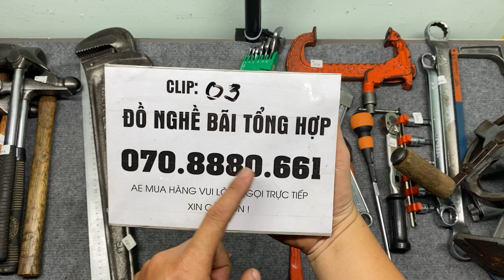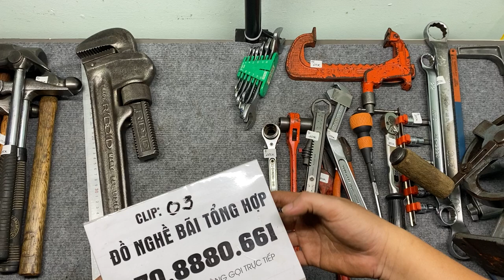Đồ Nghề Bãi Tổng Hợp 070.8880.661 (Xuân Trang) [ CLIP 03 Ngày 03/05/2023]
📌 Ae mua hàng vui lòng gọi điện thoại trực tiếp 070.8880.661 (Xuân Khoa) để chốt đơn hàng